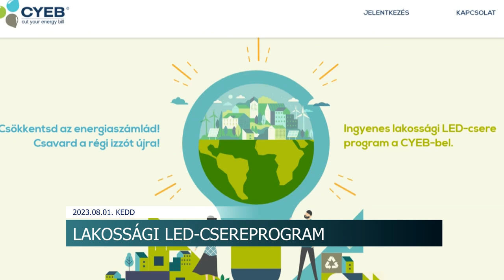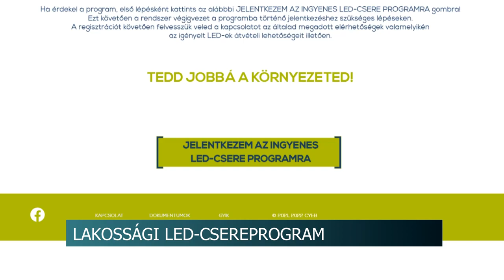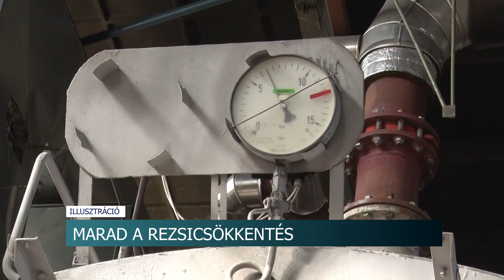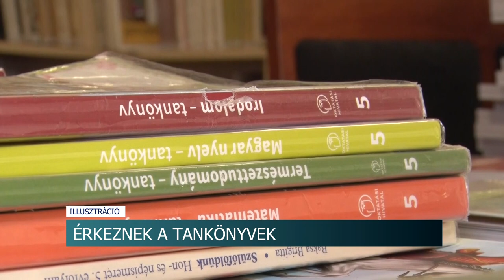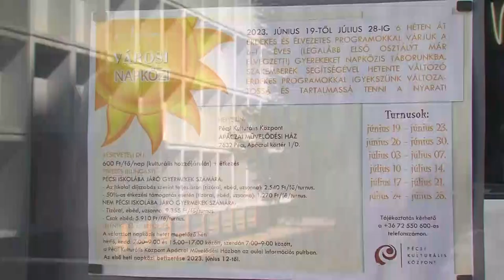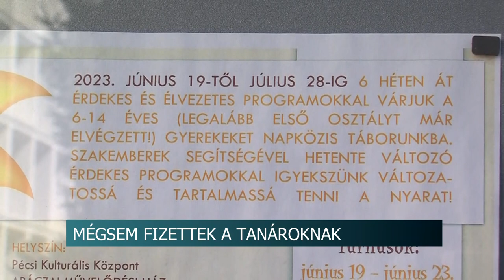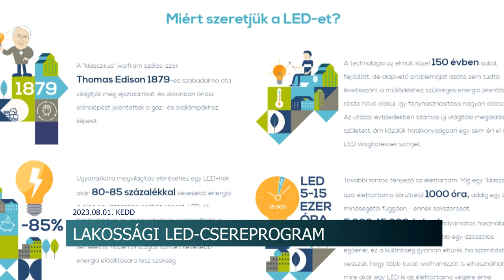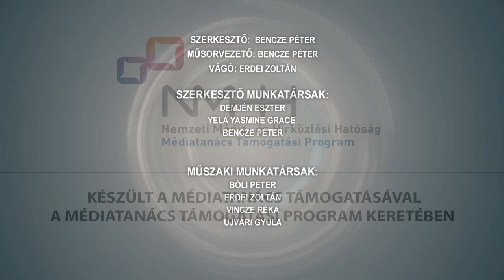Híradó - 2023.08.01.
Tartalom:
- Augusztus 15-ig van lehetőség regisztrálni az lakossági LED-csereprogramra
- Tettlegességig fajult a vita - megkéseltek egy nőt Dunaszentgyörgyön
- Falunapot tartottak Kocsolán - rengeteg program várta a résztvevőket
- Megkezdődött a tankönyvek kiszállítása az iskolákba kedden
- Járási Polgárőr találkozót rendeztek a hétvégén – kitüntetéseket is átadtak az esemény alkalmával Dombóváron
Regionális hírek:
- Megígérték, de mégsem fizettek - Még várják pénzüket a nyári táborokban dolgozók Pécsen
- Történelmi díszletek, jelmezek, zenei programok - A Siklósi Várfesztiválra várják a vendégeket
- Lángoló járművek, mentett kutyusok - Tucatnyi riasztást kaptak a baranyai tűzoltók